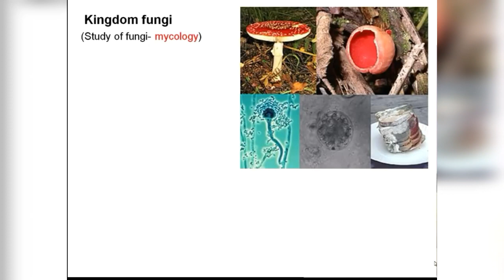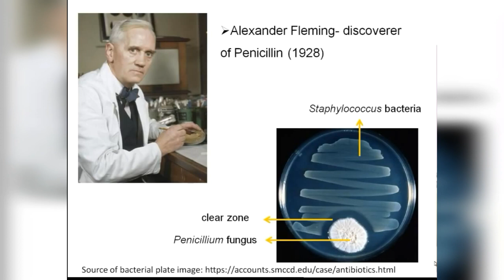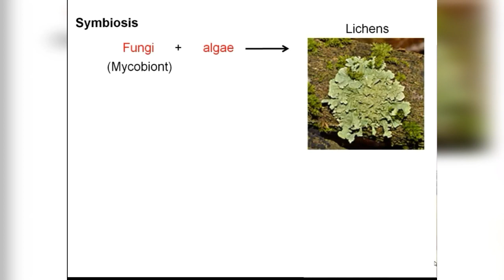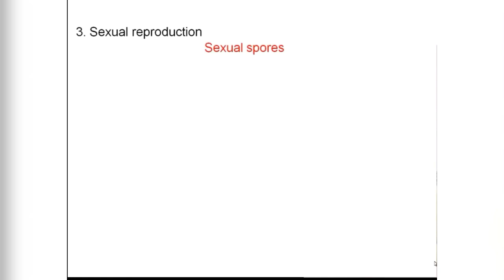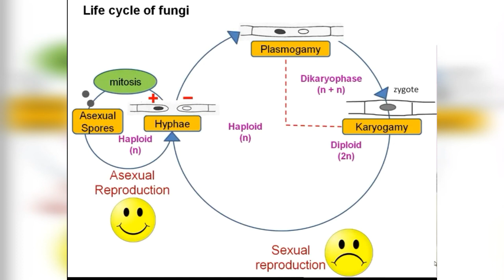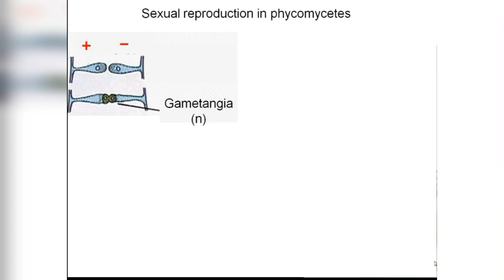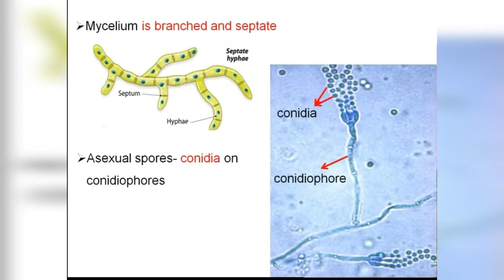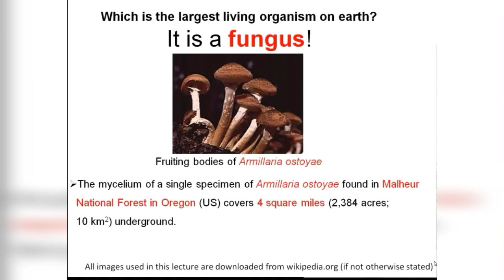NEET Biology in Tamil kingdom fungi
Kingdom Fungi in tamil